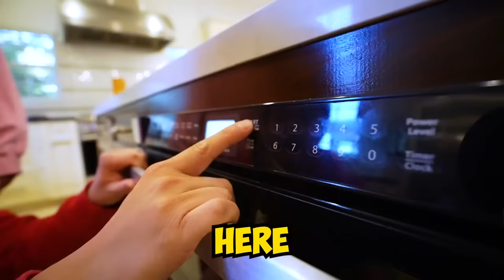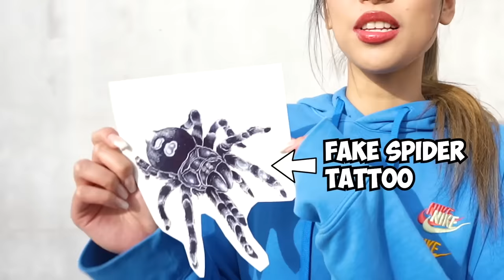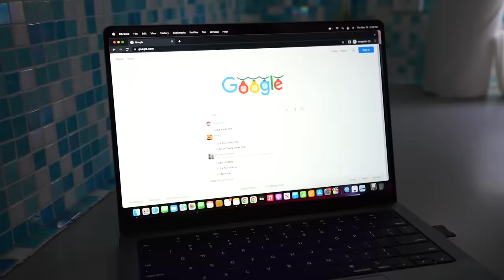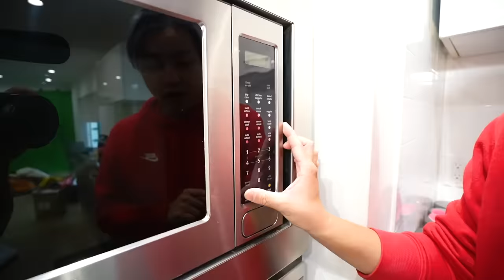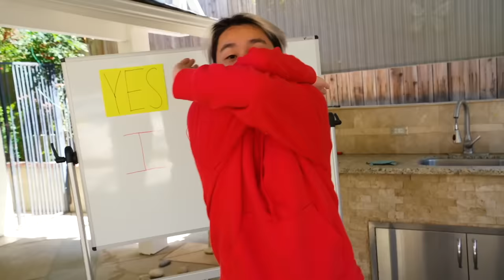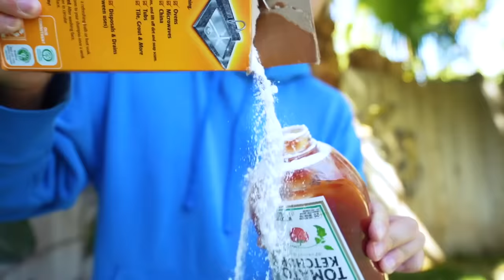Trying 1,000 Life Hacks in 24 HOURS!!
Today I, Zhong, am going to be testing 1,000 life hacks in 24 hours!! You've seen them going viral on YouTube shorts, like turning soda into water, changing the color of flowers and cleaning stains, but do any of them work?? I'm going to find out today with my trusted friends, @NichLmao, @VuJae and of course the one and only @KatrinaBuno. We're testing to see if these are just TikTok myths or they actually work. First up is the freezing soda hack, followed by the changing soda color hack, gummy in egg life hack, charging phone with an apple and Gatorade, testing to see whether McDonald's drinks are the same size, creating a water tornado with batteries, finding metal inside your cereal, making Dr Pepper with BBQ sauce and finding a new way to put Mentos inside coke that you have to see to believe. Which life hacks should I try next?? Which was your favorite??

👉 MORE AWESOME VLOGS!! 👇

@CollinsKey 7 Genius Life Hacks Put To The Ultimate Test - Orbeez Pool Obstacles & How To Survive for 24 Hours